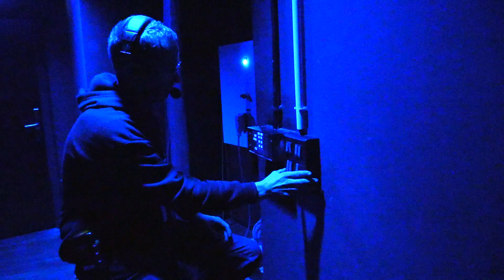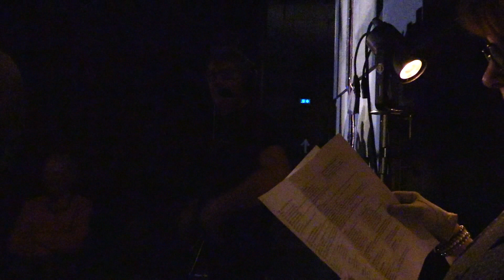Dans les coulisses